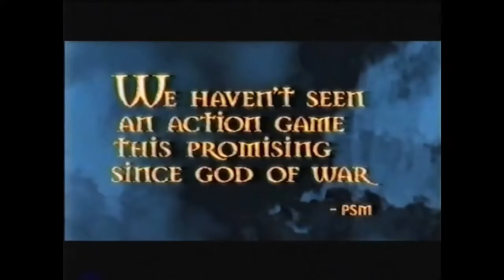'Spartan Total Warrior' minute and a half! video game ad shown in 2005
For a non-"as seen on TV" type ad to be this long is pretty rare.
Also just noticed I typed "video game" as one word in a bunch of recent uploads so I'll have to fix those while I can still care enough to.